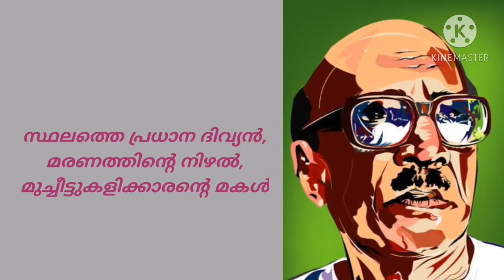ജീവചരിത്രം വൈക്കം മുഹമ്മദ് ബഷീർ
Biography of Basheer, ബഷീർജീവചരിത്രം,
Biography of Vaikam Muhammed Basheer,
Jeevacharithram vaikam Muhammed Basheer, Basheer, ബഷീർ.